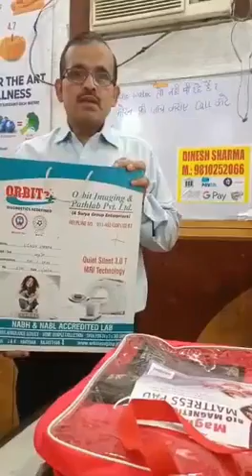Naswiz Magnowiz Product 🔥